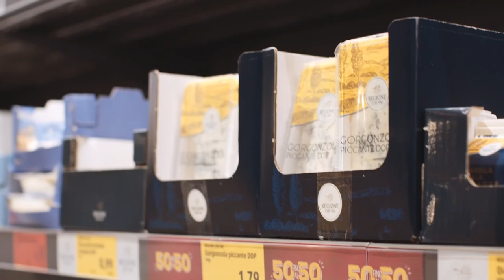ALDI ALSSANDRO BORGHESE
CDP Bedeschi Film
SUONO IN PRESA DIRETTA Ricky Milano